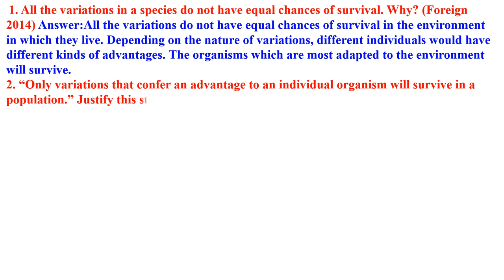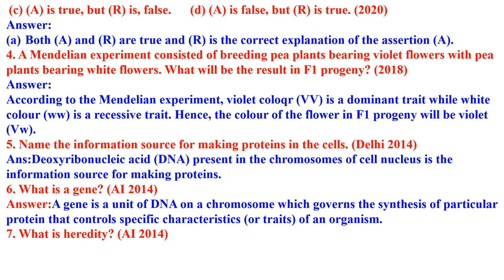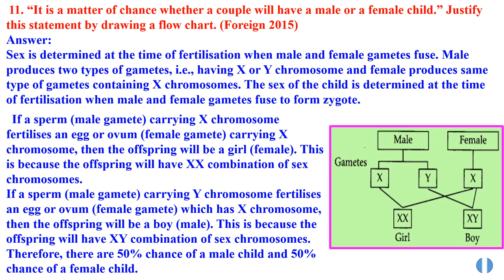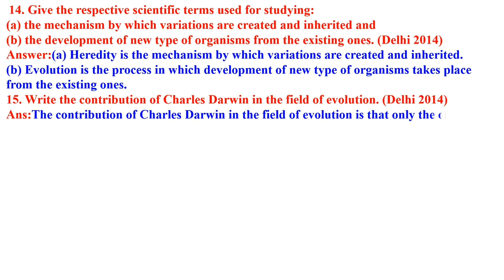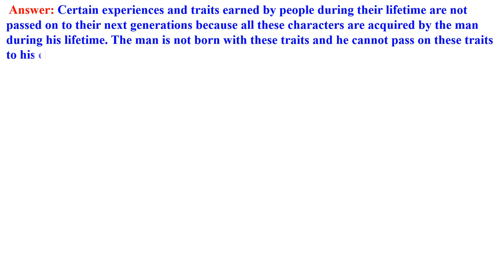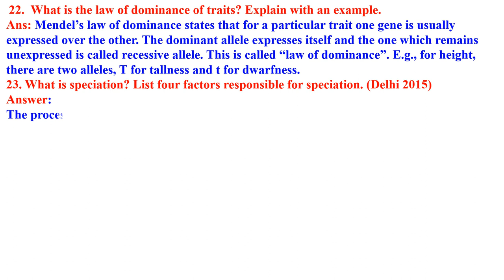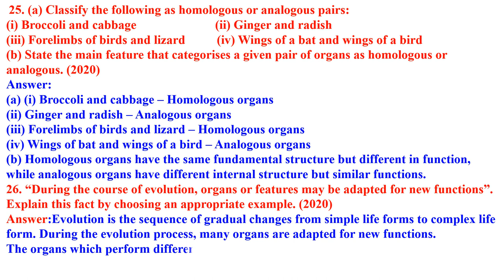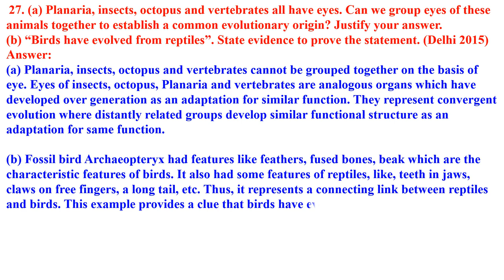CLASS 10 SCIENCE HEREDITY AND ENVIRONMENT